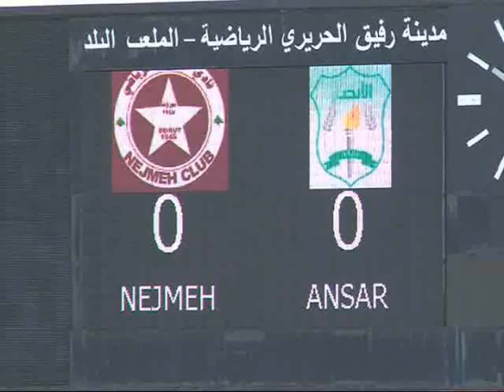تقرير قنوات الرياضية السعودية لمباراة دربي الكرة اللبنانية ما بين النجمة والانصار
قنوات الرياضية السعودية
النجمة 2 الانصار 1